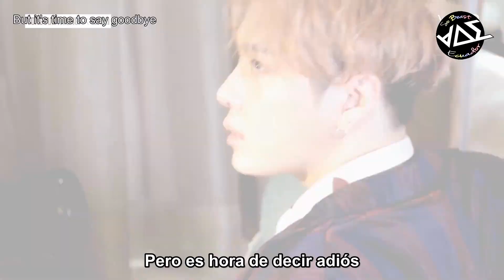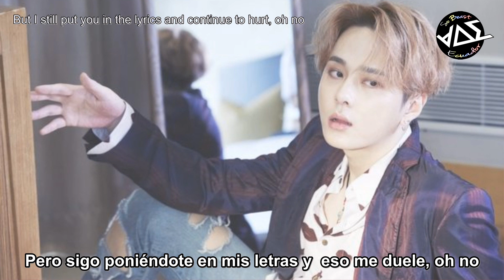[SUB ESP \ ENG] JUNHYUNG (BEAST): 'After This Moment' (Feat. DAVII)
Project Single:

1. Yong Jun Hyung X DAVII – 이 노래가 끝나면 (After This Moment) (Feat. DAVII) [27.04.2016]